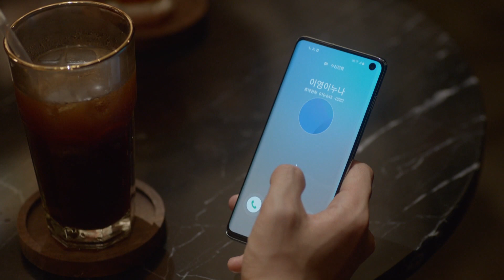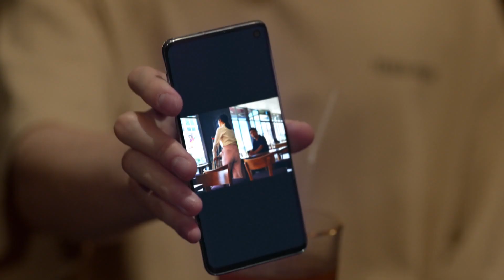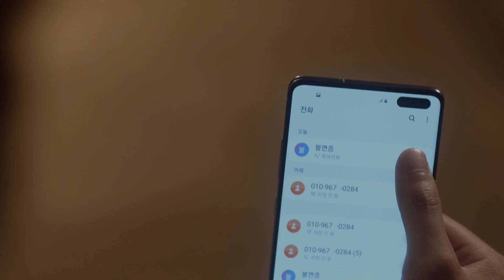I'm not going to let you hurt her again [I Wanna Hear Your Song / ENG]